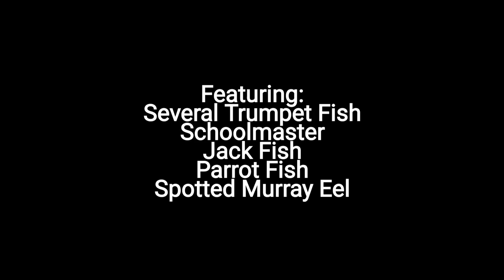Reef fish cooperation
I didn't find all the names of the fish, if you know 'em tell it in the comments!

While snorkeling in Bonaire I had the opportunity to be part of an exciting activity taking place at the coral reef. A Murray Eel was not welcome there and was chased out of the area. Several different species of fish took part in the action. Among them were two Schoolmasters, a Jackfish,  different types of Parrot Fishes, a Grouper.